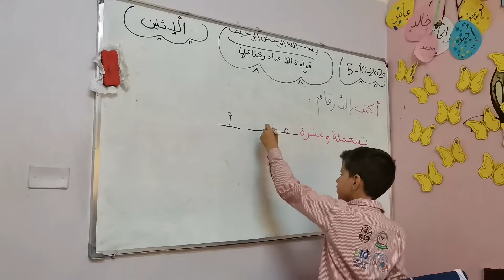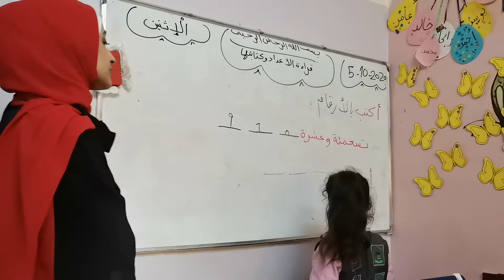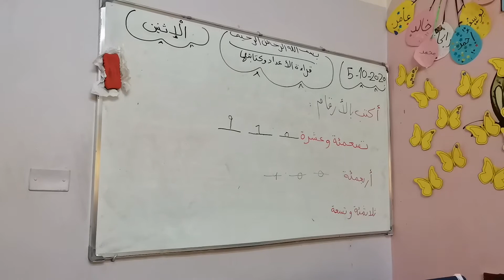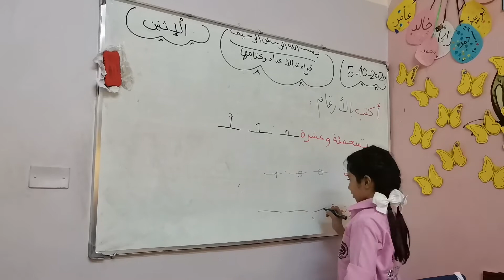قراءة الاعداد وكتابتها